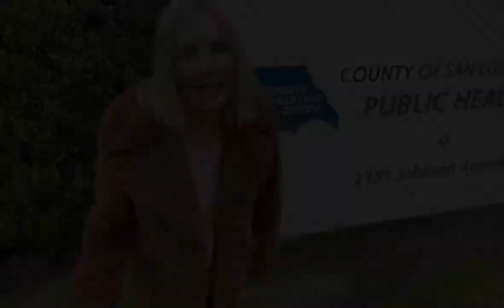Impact of the Coronavirus on Real Estate | Central Coast, California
Are we headed into another recession or are we already in one?